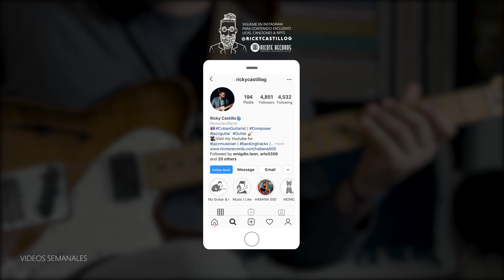Jazz Guitar Lick 6 Classic Jazz Line - 1000 Frases de Jazz Para Guitarra